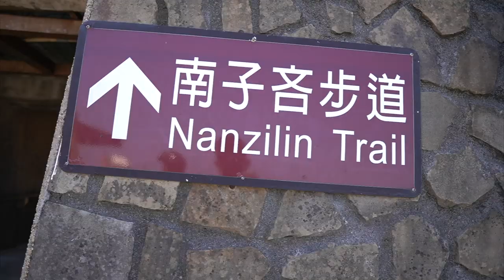爬到差點滑落山谷！？為了爬山玩瀑布有這麼難？｜瑞芳-小錐麓古道 小鬼瀑布『爬山教會我的事』